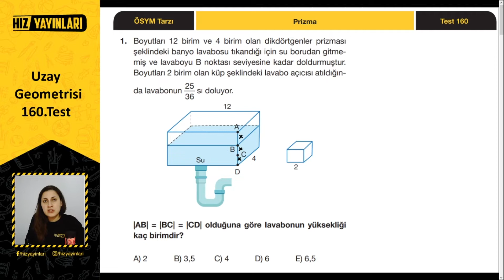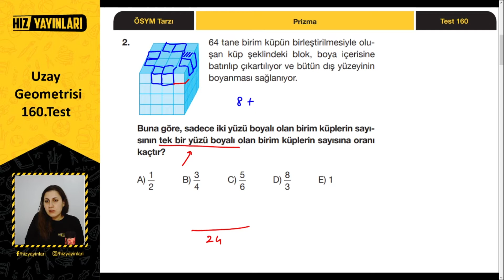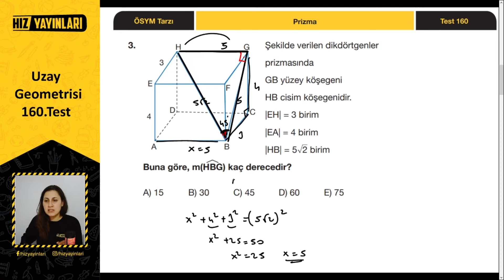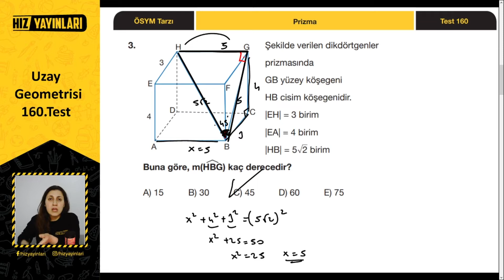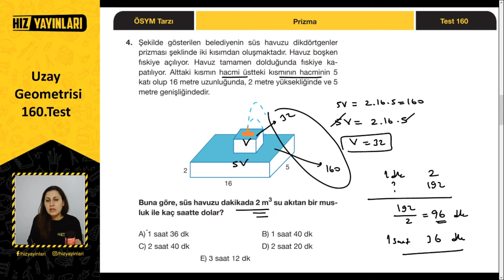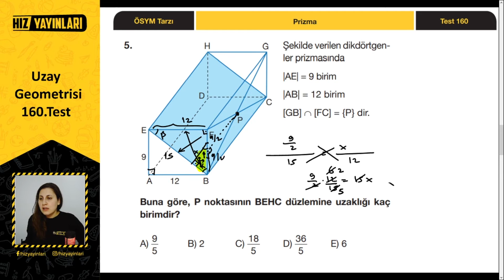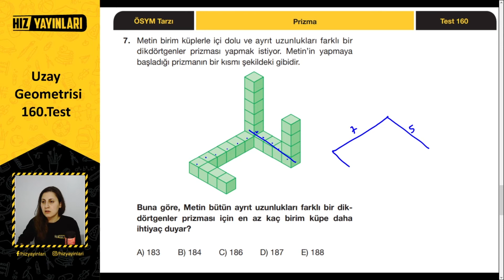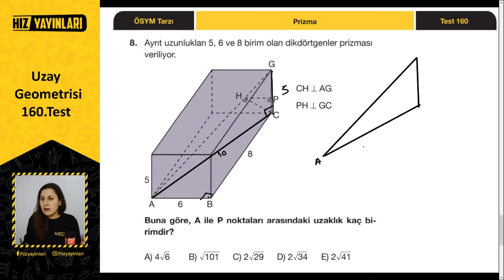Prizma Soru Çözümü (Zor Sorular) 10. Sınıf Matematik Uzay Geometrisi Çözümlü Test #160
Prizma soru çözümü (zor sorular)  ile Hız Yayınları 10. Sınıf Matematik İpucu Soru Bankası çözümü (ÖSYM tarzı, test 160) devam ediyor. 10. sınıf matematik uzay geometrisi test çözümü; prizmalar konusundan çözümlü zor sorular ile bu içerikte sizleri bekliyor. AYT ve TYT geometriye hazırlanan öğrenciler için 10. sınıf uzay geometrisi ünitesinde yer alan prizma konusundan yeni nesil zor sorular karşınızda! 10. sınıftan TYT’ye hazırlık yapan ve TYT 2022 öğrencileri için Hız Yayınları ve Bana Matematik Sor işbirliği ile Ayça Hoca’nın 10. sınıf matematik 5. üniteden test çözümü yaptığı bu içerikte tüm 10. sınıf prizmalar konusunu full tekrar edeceksiniz. “Prizma soruları nasıl çözülür?”, “Uzay geometrisi nasıl çözülür?” diyen öğrenciler, bu içerik kaçmaz!

10. sınıf matematik uzay geometrisi ünitesinde yer alan prizmalar konusunu ÖSYM tarzı yeni nesil sorular ile tekrar edeceğimiz seri, 10. sınıftan üniversiteye ve YKS’ye hazırlık yapmak isteyen lise öğrencileri için uzaktan eğitim döneminde Bana Matematik sor ile 10. sınıf matematik test çözümü içerikleri ile devam edecek, takipte kalın!

2022 YKS (TYT, AYT) veya LGS sınavına hazırlanıyorsan bu kanal tam sana göre! 👍 Liseye giriş veya üniversite sınavına hazırlanırken; sınav stresi ile başa çıkmak için eğlenceli videolardan, ders çalışmana katkı sağlayacak motivasyon videolarına; Erasmus Hikayeleri, Meslek Erbabı gibi kariyerine yön verecek içeriklerden; eğitim koçluğu ve rehberlik içeriklerine kadar her hafta yeni içerikler Hız Yayınları kanalında!